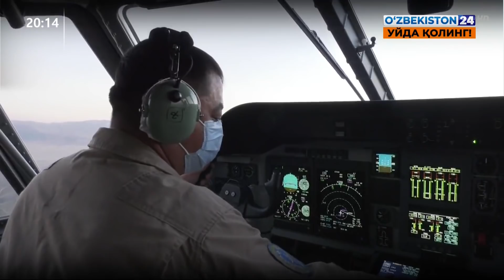День военно-воздушных сил Узбекистана